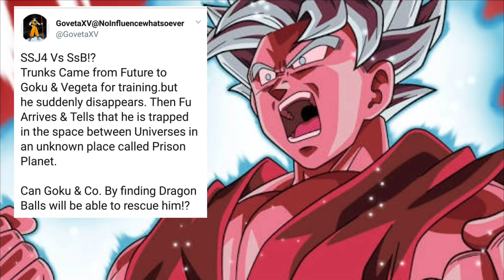SSB vs SSJ4 | Dragon Ball Heroes Episode 1 SPOILERS In Hindi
dragon ball super episode,
dragon ball super episode 129 english sub,
dragon ball super episode 128 english sub,